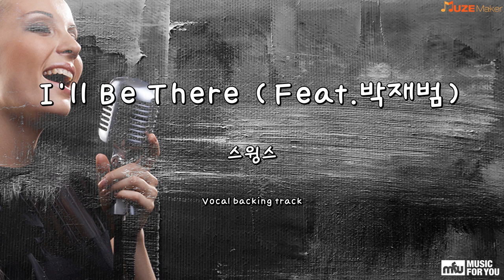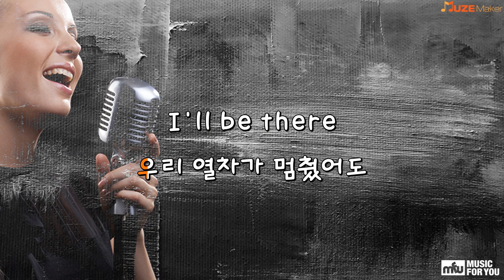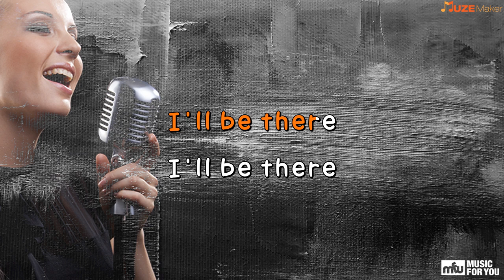I'll Be There(Feat.박재범) - 스윙스 (Instrumental & Lyrics)